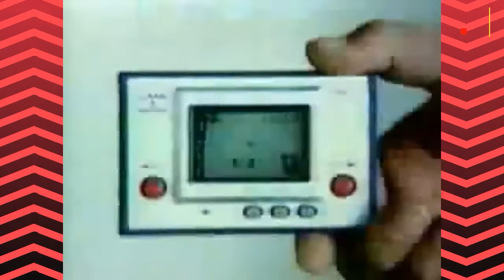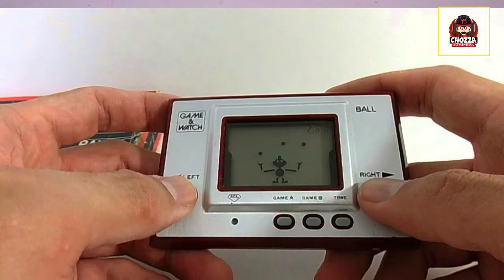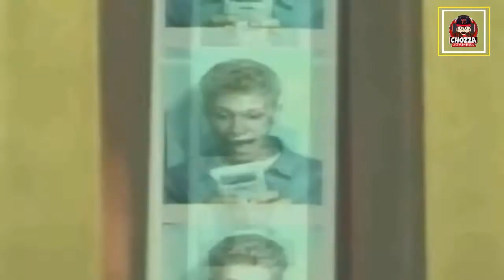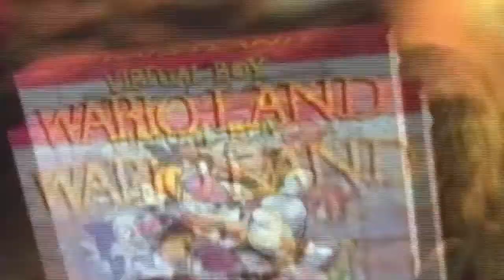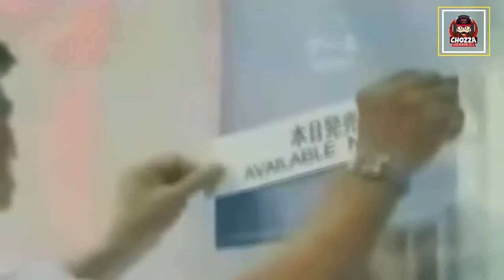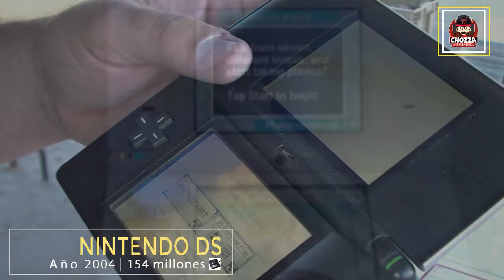Nintendo | El Rey de las consolas Portátiles | Breve repaso de todas : )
Hola mis amigos del alma,bienvenidos a este humilde canal donde lo principal es pasarla bien : ) Saludos Brutales y desproporcionados!

Pagina de mi mejor amiga la leiux Yura, ella hizo mi logo super Brutal de Chozza Games
Les agradeceria mucho que visiten su pagina : ) Es de Costa Rica